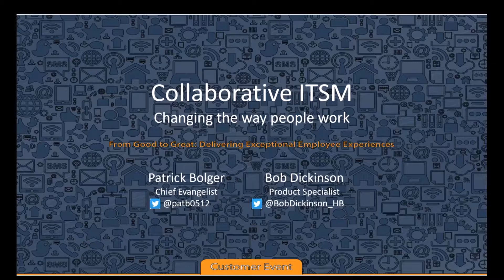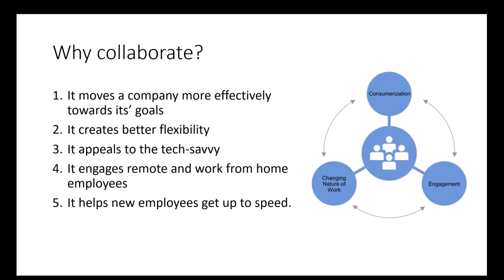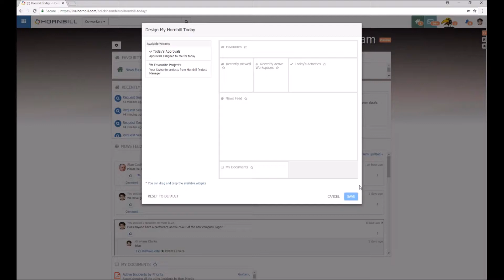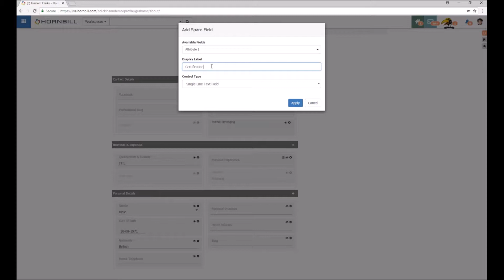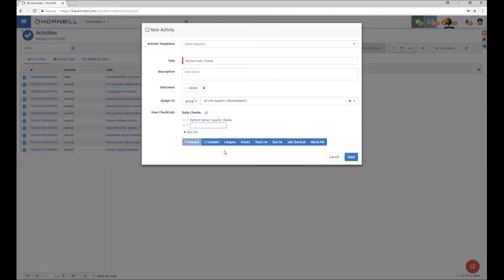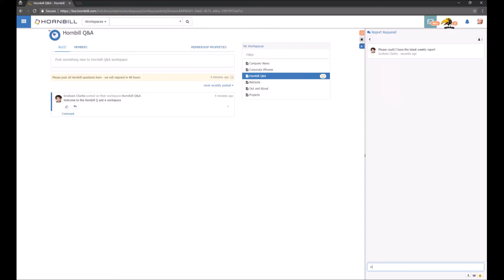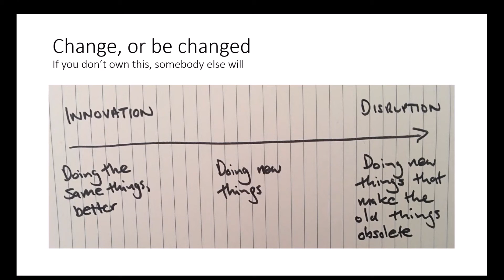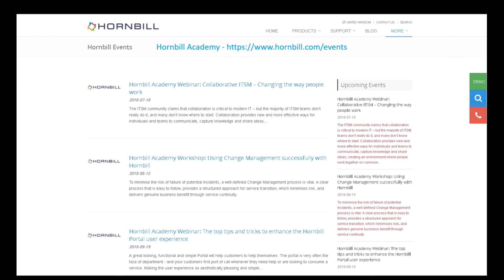Collaborative ITSM – Changing the way people work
The ITSM community claims that collaboration is critical to modern IT – but the majority of ITSM teams don’t really do it, and many don’t know where to start.

Collaboration provides new and more effective ways for individuals and teams to communicate, capture knowledge and share ideas; creating an environment where people work together on common goals, with a shared sense of purpose.

Collaboration is one of the most exciting and liberating things that you can do for your teams. It will change the way people work. Once it’s established, your teams will never want to work any other way…and other business units will want in on the action.

These powerful collaborative features exist, and are ready to use, in Hornbill Service Manager. In this session, we’ll show you how to get the best from them and how to introduce into your organisation you are looking to implement, this Academy workshop will be very useful to assist you in the design and configuration.